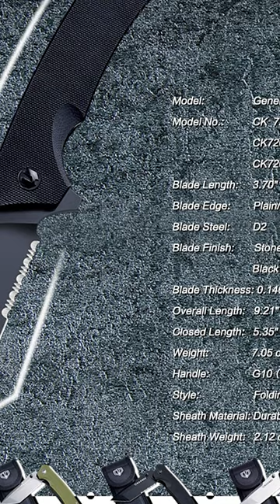HARNDS Warrior/General Tactical Folding Knife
HARNDS Warrior/General Tactical Folding Knife Outdoor Tools D2 Steel Blade G10 Handle With Durable Ballistic Nylon Sheath